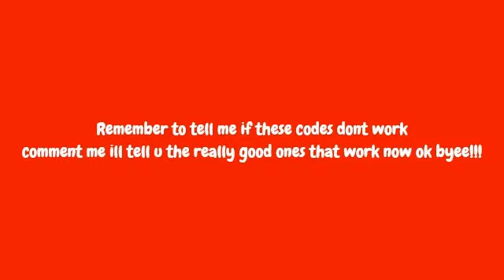good codes for leveling up binweevils